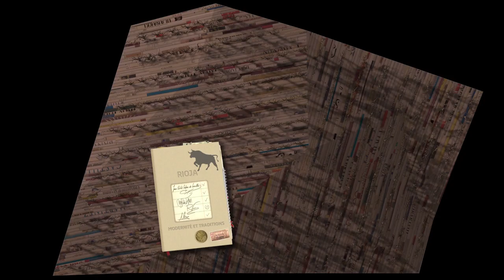Rioja X10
Projection réalisée pour la Cité du Vin de Bordeaux sur le stand "La table des terroirs".

Réalisation de l'animation 3d du cycle de la vigne sur quatre saisons, ainsi que l'animation du livre, pour une durée totale de plus de 3 heures de vidéos réparties sur dix table.